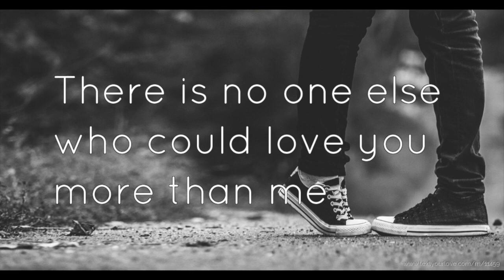Reminiscence - Robert Porembski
The lead off track from the album, "My Music".  An album of songs, old and new from my days as a performing singer/songwriter.